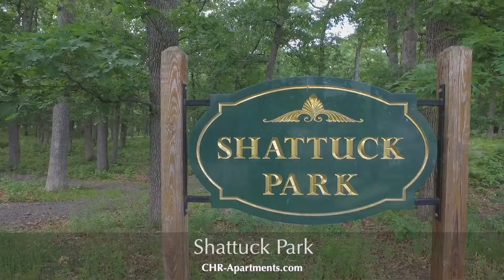Norwood Gardens Apartments - Start Living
Heat and hot water are included in all Norwood Gardens apartment homes. Our apartment homes have contemporary open floor plans, expansive views of lush conservation land, and deluxe kitchens. The spacious, single-level apartments are built for convenience and include a fully equipped kitchen, central air & heat, in-unit washer/dryer & walk-in closets. The new two-story building is located only steps from a newly constructed clubhouse, which features a resident lounge, Internet café, fitness center, conference room, movie theater, and activity room. Minutes from restaurants, shopping and the commuter rail to Boston.